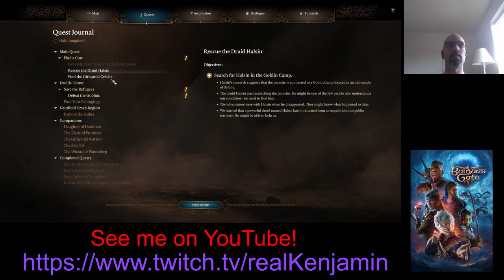D&December 2023 Stream Part 2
A couple of hiccups, but nothing serious